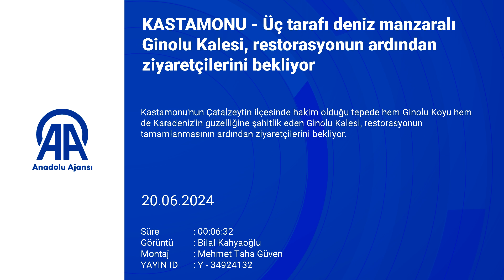Üç tarafı deniz manzaralı Ginolu Kalesi, restorasyonun ardından ziyaretçilerini bekliyor